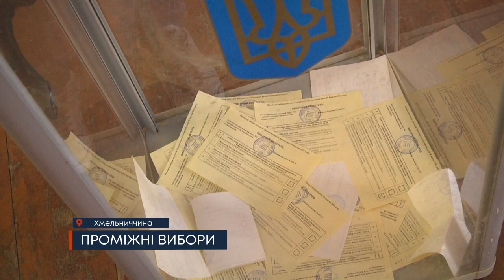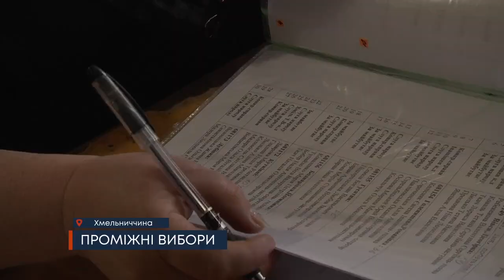ТВ7+. Проміжні вибори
ТВ7+. Проміжні вибори. Частина із обраних депутатів тергромад стали старостами. Тож цієї неділі пройшли проміжні вибори. Боролись за мандат довіри і кандидати у Закупненській громаді. Значних порушень не було. А от холодні сільські клуби, де розміщувались дільниці, додали дискомфорту у роботу членів ДВК.